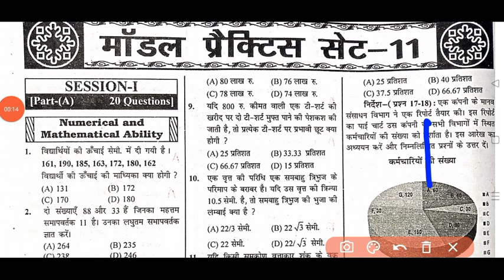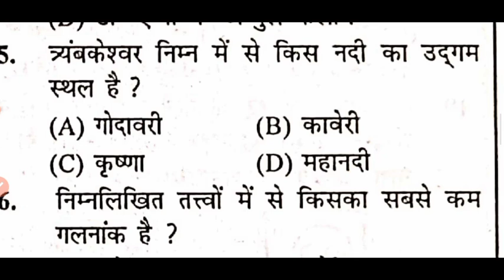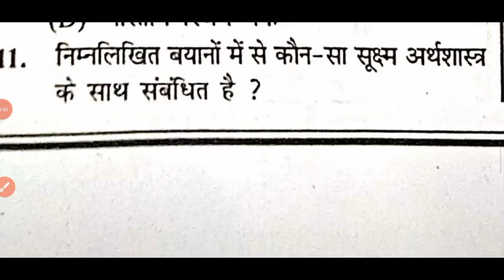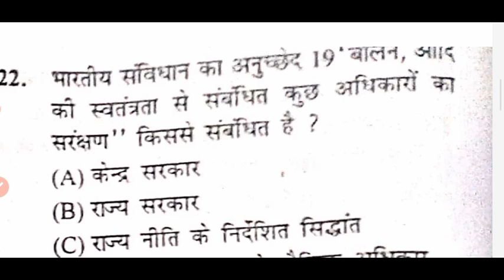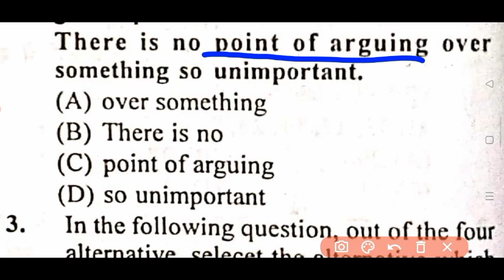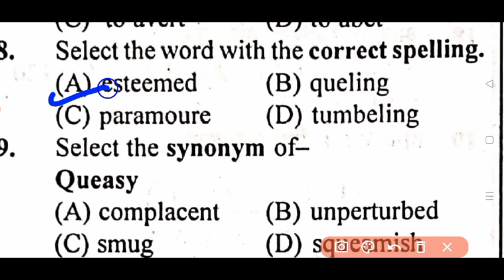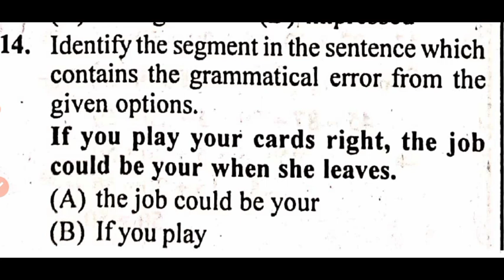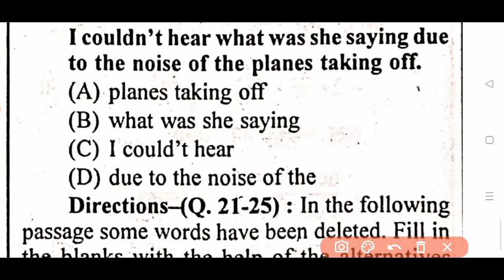SSC GK PRACTICE SET | SSC ENGLISH PRACTICE SET | SSC MTS | SSC GD | SSC CHSL